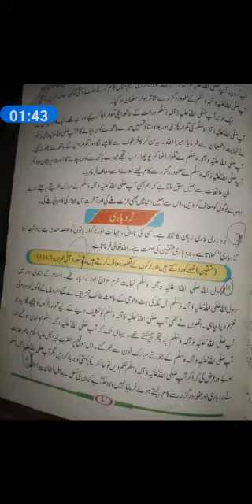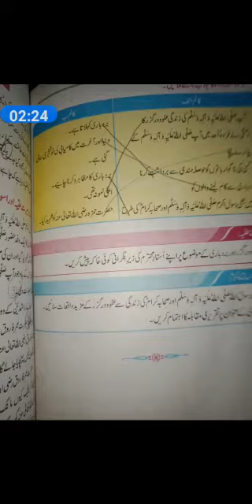10 May 2021 five islamiat